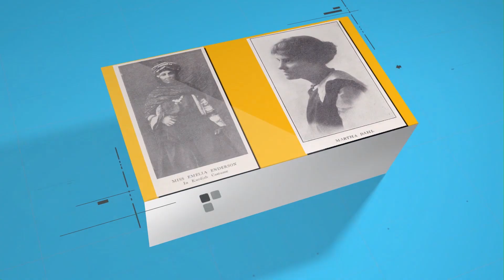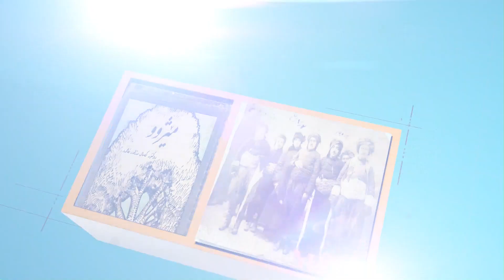Rawêj ,Friday September 11, 2020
Interview with Dr.Sardar Saadi, Anthropologist
Post doctoral Fellow at the University of Wageningen-Holland
Tribute to  David Graeber,The history of the first recorded Kurdish sounds.
Presenter and producer: Hassan Ghazi
Language: Sorani Kurdish
Broad cast live at 20:00 hours CET